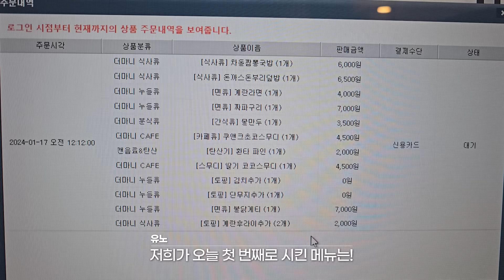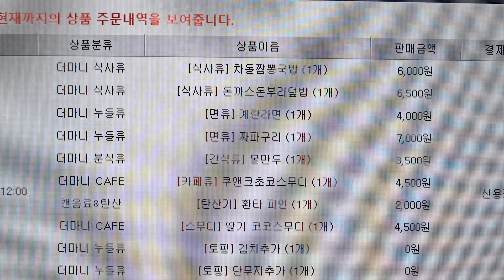오랜만에 피시방에서 10만원치 먹고왔습니다🔥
Item ID:                         RGE63HB
Author Username:                 S-Audio
Licensee:                        오 현준
Registered Project Name:         오현우
License Date:                    November 14th, 2023